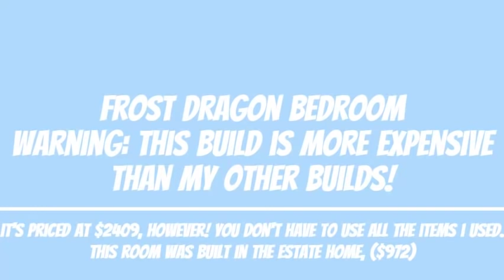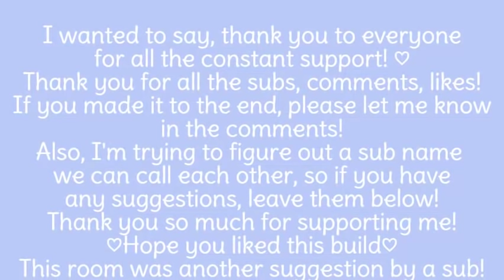Frost Dragon BEDROOM SPEEDBUILD Roblox/Adopt Me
hi, tysm for watching!